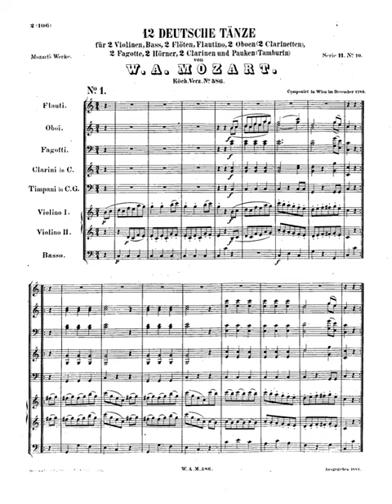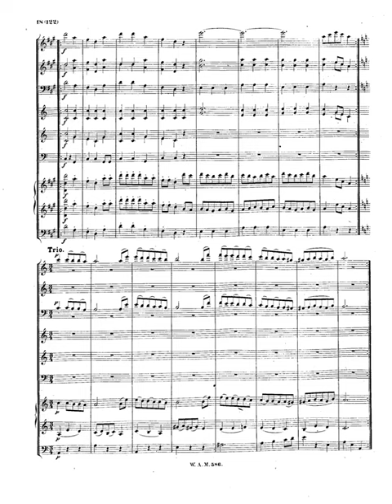mozart 12 german dances k 586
Instrumentation Orchestra: piccolo, flute, oboe, bassoon, horns, trumpet, timpani, tambourine, strings (no violas)